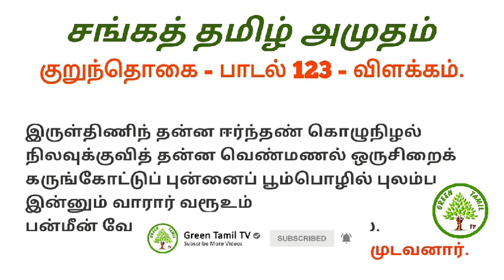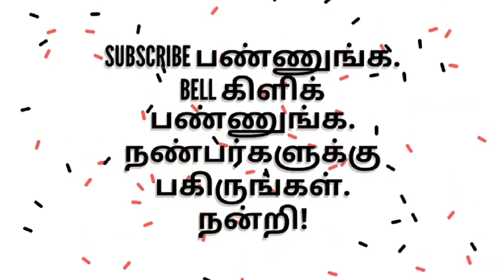சங்கத்.தமிழ் அமுதம் - குறுந்தொகை - பாடல் 123 -, ஐயூர் முடவனார் எழுதிய பாடல் - Green Tamil TV.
சங்க இலக்கியம் - எட்டுத்தொகை - குறுந்தொகை - பாடல் 123 - ஐயூர் முடவனார் - பாடல் விளக்கம் - பெரும்புலவர்.திரு.மு.சன்னாசி அவர்கள்greentamiltv குறுந்தொகைபாடல்123#